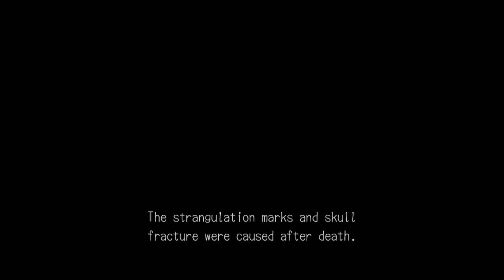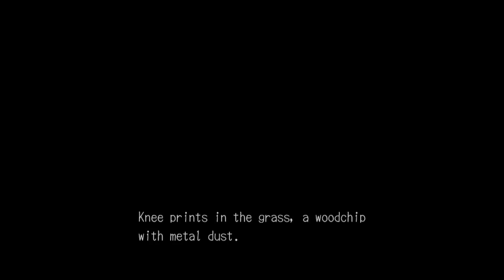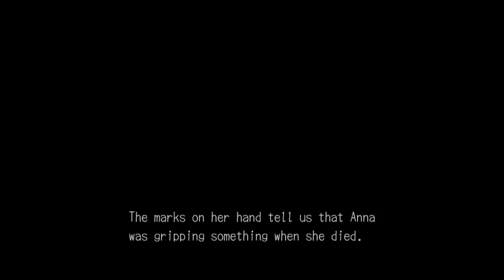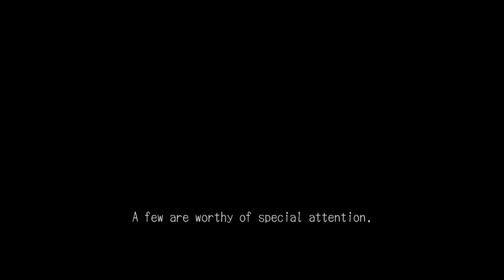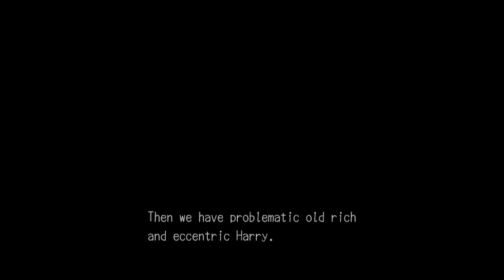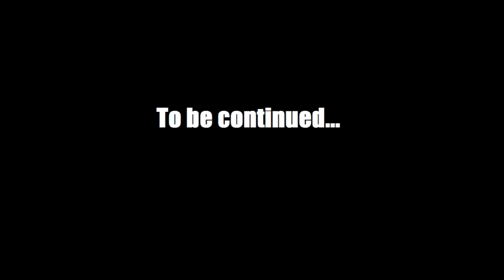Deadly Premonition: The Director's Cut Playthrough - Part 14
Part 14 of my playthrough of Deadly Premonition: Director's Cut by Rising Star Games.